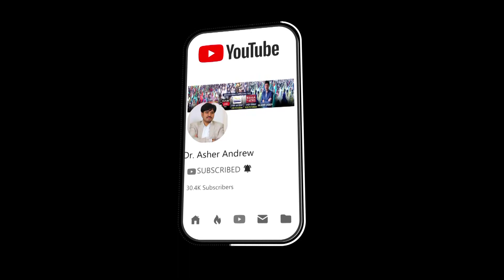చెడు ఆలోచనలు జయించుట ఎట్లు? || Instant Life Series || Dr.Asher Andrew || The Life Temple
English service: 8AM (IST)
Telugu service: 11AM (IST)

Dr. Asher Andrew
The Life Temple
A Powerful Life Changing Message by DR ASHER ANDREW
Preached @ THE LIFE TEMPLE
Butta Conventions

Welcome to official channel of The Life Temple founded by Dr.Asher Andrew, a man of God.

         Dr. Asher Andrew, anointed by God, has been impacting many people across the world through his messages and songs.
He is a writer of more than 50 heart touching songs and is a double gold medalist in the field of Behavioral Cardiology (Clinical Health Psychology). God in his perfect will has enabled him to establish the Life Temple at Hitec City, Hyderabad, where believers across India gather for English and Telugu worship services to experience the abundance of life through Christ.